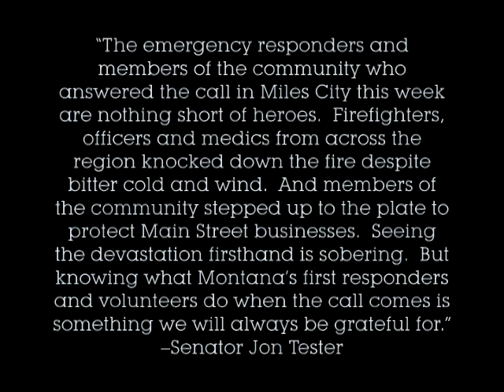Tester Tours Site of Fire in Downtown Miles City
Sen. Jon Tester released the following statement after touring the site of the recent fire in downtown Miles City:

The emergency responders and members of the community who answered the call in Miles City this week are nothing short of heroes.  Firefighters, officers and medics from across the region knocked down the fire despite bitter cold and wind.  And members of the community stepped up to the plate to protect Main Street businesses.  Seeing the devastation firsthand is sobering.  But knowing what Montanas first responders and volunteers do when the call comes is something we will always be grateful for.